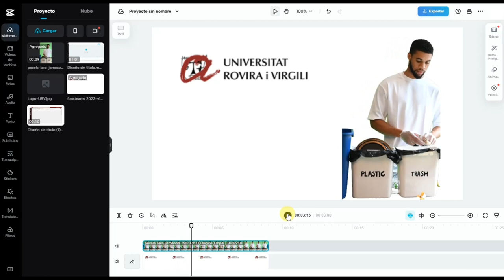01 - Croma amb CapCut - Versió ordinador